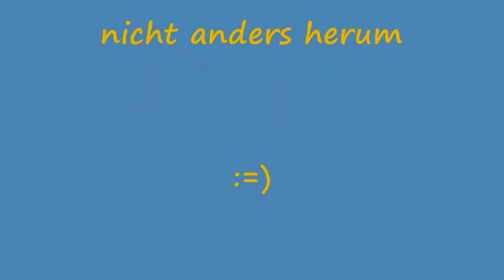Rühler Kirmes 2006 -Teil 2